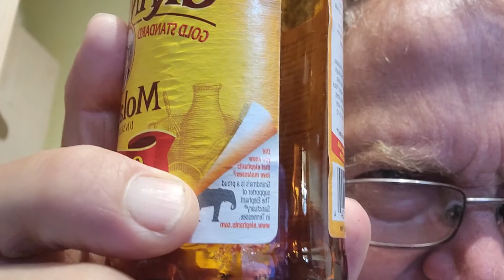Molasses and an elephant sanctuary